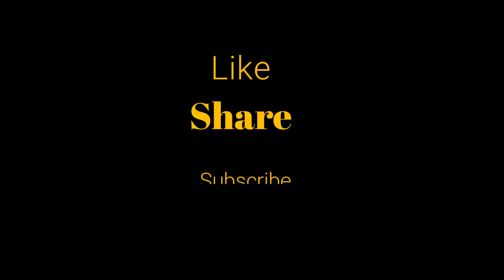AAPSU /NESO ORGANISED PEACEFUL PROTEST RALLY CITIZENSHIP AMENDMENT BILL 2016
ALL ARUNACHAL PRADESH STUDENT’S UNION (AAPSU) AND NESO  ORGANISED PEACEFUL PROTEST RALLY AGAINST CITIZENSHIP AMENDMENT BILL (CAB) 2016 IN SUPPORT OF NORTHEAST STUDENT’S ORGANISATION (NESO) ON 18TH NOVEMBER 2019 FROM TENNIS COURT,IG PARK TO RAJ BHAWAN ITANAGAR. ## AAPSU IN SUPPORT OF NESO’S DEMAND FOR SCARPPING OF CITIZENSHIP AMENDMENT BILL 2016. ## THOUSAND OF STUDENTS,UNIONS,ORGANISATIONS AND LIKE MINDED PEOPLE JOINED THE MOVEMENT.